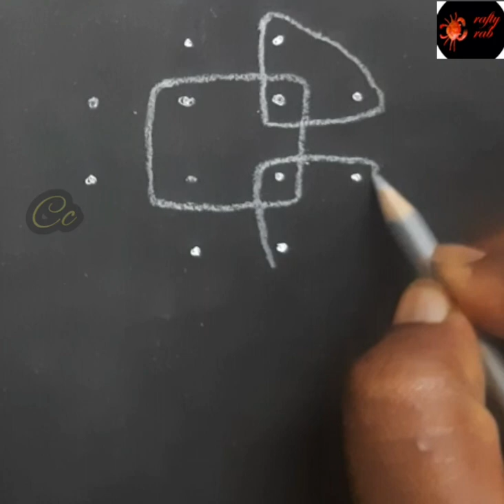4x2 dots kolam @ crafty crab.